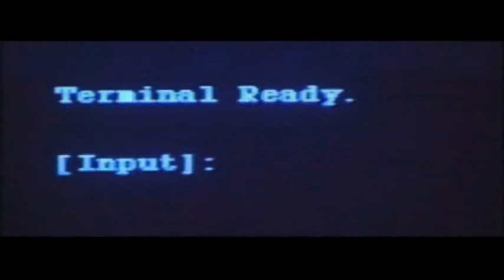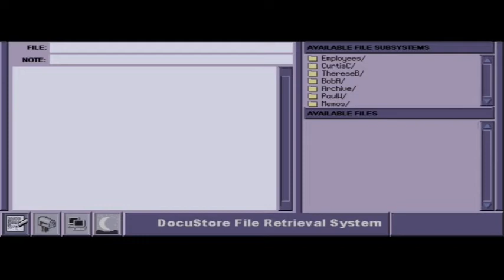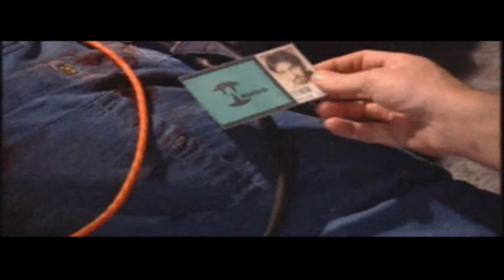Phantasmagoria 2 (22/24): Trevor's death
Curtis has some more hallucinations at Wyntech. He meets Trevor in the network room, and witnesses him being strangled by cables.